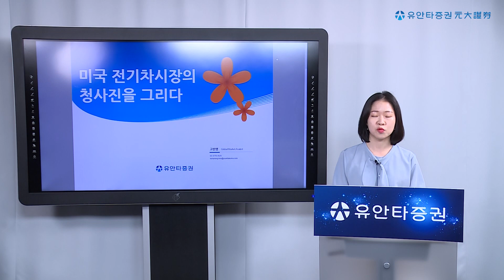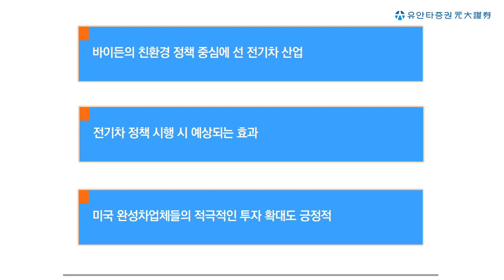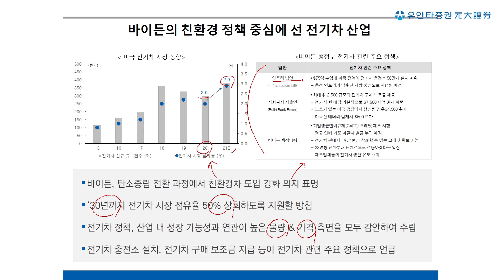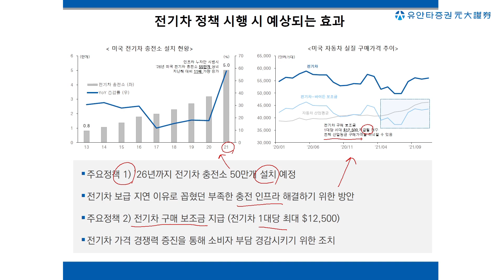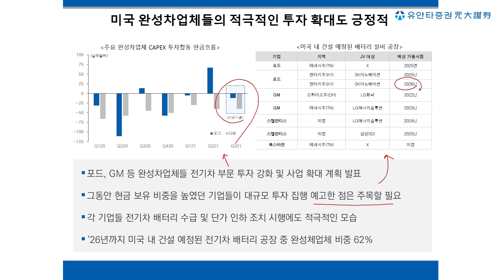Yuanta Today : 미국 전기차 시장의 청사진을 그리다